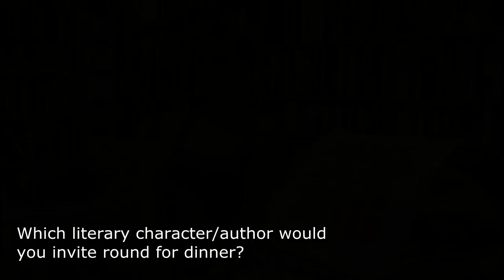An Interview with a Bookseller - Slightly Foxed on Gloucester Road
Visit Slightly Foxed on Gloucester Road:
123 Gloucester Rd, London SW7 4TE

BOOKS ARE MY BAG is a nationwide campaign to celebrate bookshops. This collaboration between publishers, bookshops and authors is the biggest ever promotion of bookshops. For many people bookshops conjure fond images of book readings, in-store cafes and delight at the discovery of a new author. And in fact, 56% of all book buying decisions are made by consumers in a bookshop - but we must continue to celebrate - and shop in! - our fabulous high street bookshops (both chains and independents) to ensure they are not under threat.